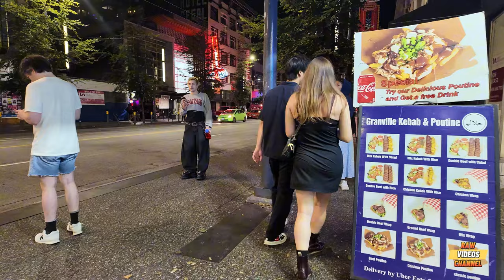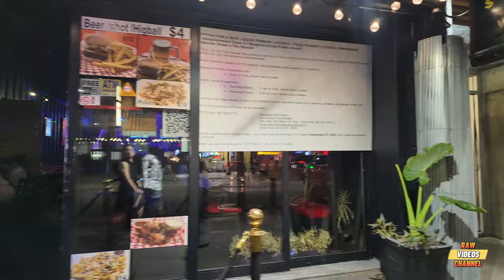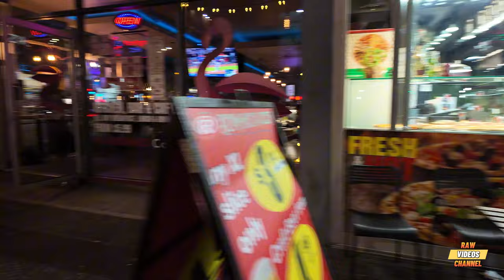Vancouver Night Walk /View on Granville Street